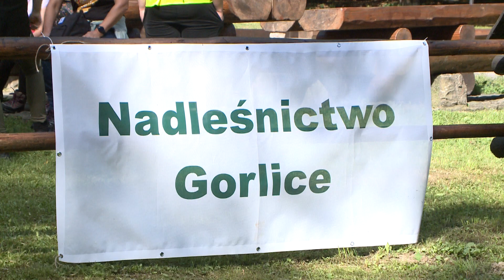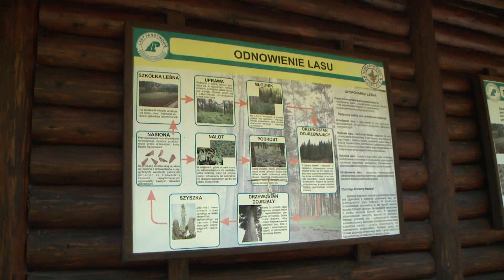LEŚNA PRZYGODA 2023